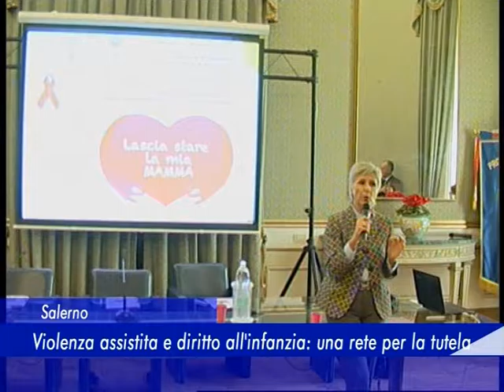forum delle pediatrie 24 novembre